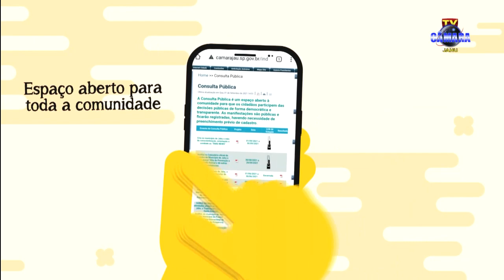ÍNTEGRA Sessão Solene - Prêmio Mestre Manoel dos Reis Machado "Mestre Bimba" 2023 (12/09/2023)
Sessão Solene realizada na Câmara Municipal de Jahu no dia 12 de setembro de 2023 para a entrega do Prêmio Mestre Manoel dos Reis Machado (Mestre Bimba)ao Mestre Claudinei Ronaldo Barboza (Mestre Pezinho).

O Prêmio "Mestre Bimba", honraria instituída pela Lei Municipal nº 5090/2016, é concedido anualmente pela Câmara Municipal de Jahu como forma de reconhecimento ao trabalho realizado por capoeiristas que contribuem com o desenvolvimento desta legítima expressão cultural brasileira, que agrega arte marcial, esporte, cultura popular, dança e música.